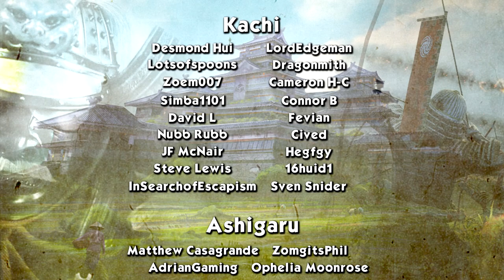REMATCH - Sima Yong (Legendary Romance) - Three Kingdoms: Eight Princes - Ep.26!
Welcome to my Let's Play of Total War: Three Kingdoms - Eight Princes, playing as Sima Yong! In episode 26 of our Sima Yong series we fight Sima Liang again.